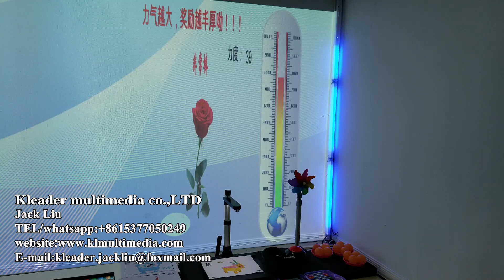Interactive Multimedia | Force sensing | Pressure relief system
Do you want to understand or make a  Force sensing ? Here you can find the  Force sensing  you want, and achieve any  Force sensing  effect you want.

! ! You are also welcome to invite me for coffee▼

▼ Other wonderful blockbusters not to be missed ▼